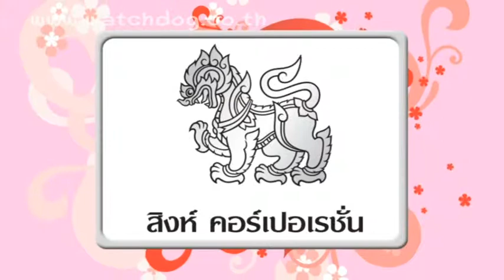เปิดรายการ - ชูรักชูรส ep 648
ออกอากาศ วันพฤหัสบดี ที่ 30 ตุลาคม 2557
เปิดรายการกับพิธีกร : ณัฐกานต์ ประสพสายพรกุล (โน้ต) และ ภูมิใจ ตั้งสง่า (ภูมิ)